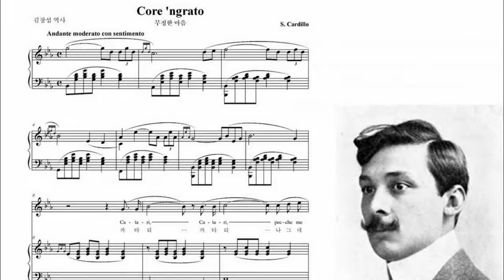Core N'grato - Jim Pinnington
Thought I would give it a go